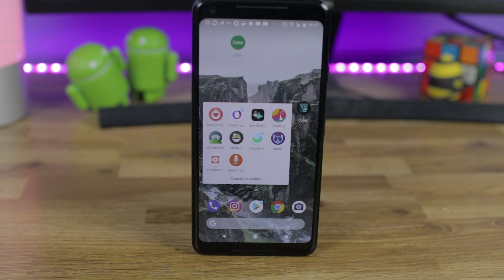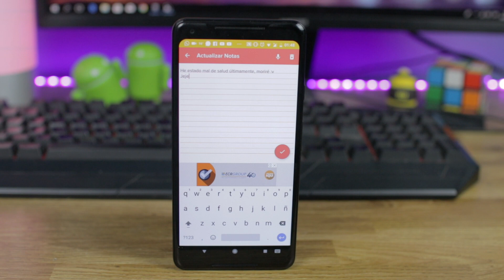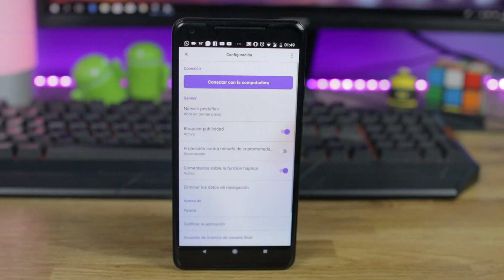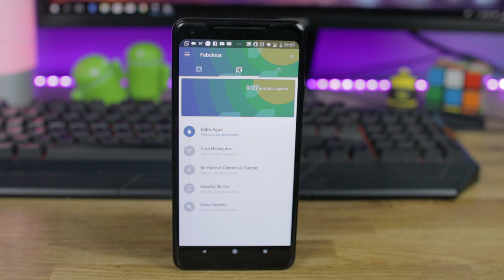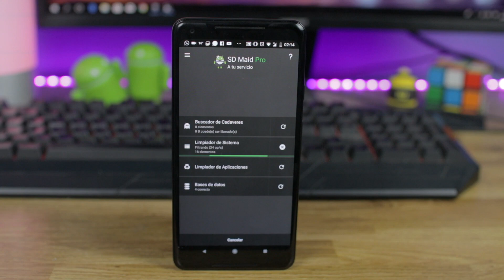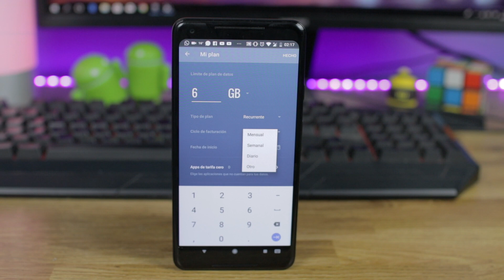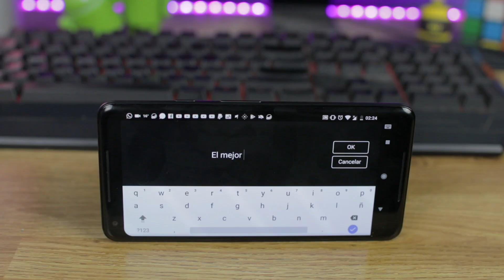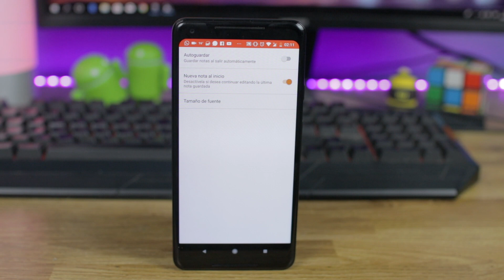10 Apps de LUJO para android MAYO 2018!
Hey amigos como están y bienvenidos a tech android, he estado muy resfriado últimamente y con gripe, sin embargo me sentí un poco mejor hoy día y comencé a grabar lo que vendría siendo el top de las 10 apps para mayo! espero les guste.